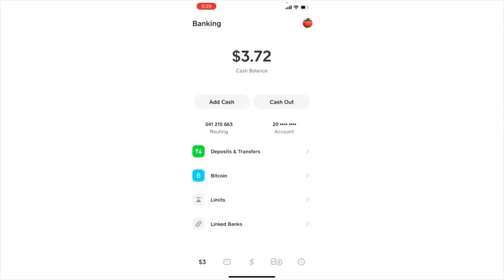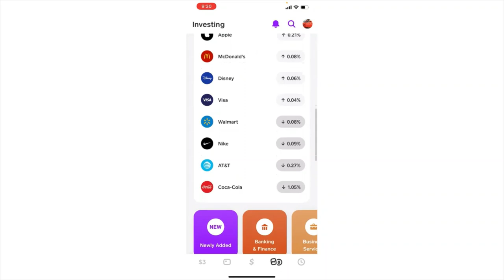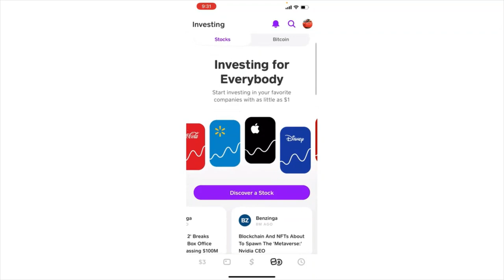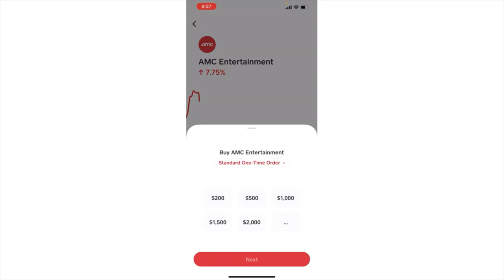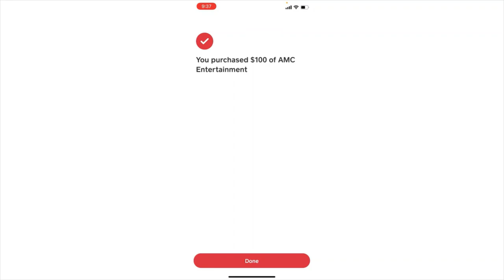🤔 RETAIL TRADER CREATING WEALTH on MINIMUM WAGE 🤑 DUMB MONEY MAKING TIME HAS COME! 🚀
This is how we can create wealth on MINIMUM WAGE using small account. This video will be about how to trade stocks with less than $500 in starting capital. It's free so, you don't need to worry about risking your money.
In this video I show that anyone can be successful in trading if you use a few simple principles. In this video I show how to trade profitably on a small account.
In this educational video, I will show you how using a small account of just $100 and making a few trades each month to grow your money can create wealth. To do this, we are going to use the DUMB MONEY RETAIL TRADER system which can be found at TradeMoneyATM.com

Stocks

1. Trade Money ATM publishes newsletters, trading, training and educational products related to various markets (collectively and hereinafter referred to as the “Programs”) that are offered for a fee to the general public (fee paying persons hereinafter referred to as “Subscribers”).

2. Trade Money ATM is a research publishing firm utilizing the publisher’s exception to the definition of an “investment adviser” in the Investment Advisers Act of 1940. None of the Programs or any other form of communication delivered or created by Trade Money ATM provides individual, customized investment advice. The Programs are intended to supplement your own research and analysis. The information published is based on the opinions, statistical and financial data and independent research of Trade Money ATM. Trade Money ATM’s Programs do not reflect the views or opinions of any employee, officer or representative of Trade Money ATM.

3. Trade Money ATM publishes information regarding stocks, options, ETFs, and currencies (“Financial Products”). However, the information in our Programs is not customized or personalized to any particular risk profile or tolerance. Nor is the information published by Trade Money ATM a customized or personalized recommendation to buy, sell, hold, or invest in particular Financial Products. Subscribers will need to depend on their own trading and investing skills in order to handle problematic situations that may arise, including consultation with their own brokers and financial advisors as they deem appropriate.

4. Trade Money ATM, its employees, officers and representatives are not responsible for any errors or omissions in any of Trade Money ATM’s newsletters or Programs. Any commentary, analysis, and opinions represent the views of Trade Money ATM, and are subject to change at any time without prior notice. The information provided in the Programs contains material which is obtained from sources which Trade Money ATM believes to be reliable. Although Trade Money ATM believes the information to be reliable, Trade Money ATM has not independently verified or otherwise investigated such information. As a result, Trade Money ATM does not guarantee the accuracy or completeness of any such information. Trade Money ATM’s Programs are not a solicitation or offer to buy or sell any Financial Products.

1. You may lose money trading and investing. Trading and investing in securities, ETFs, options, equities, and foreign currencies is always risky. For that reason, you should trade or invest only “risk capital” – money you can afford to lose.